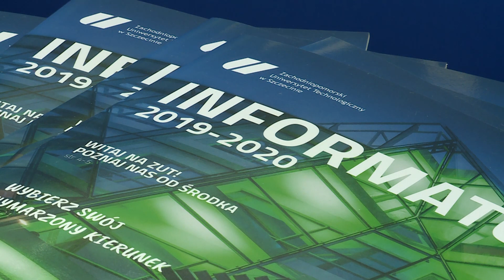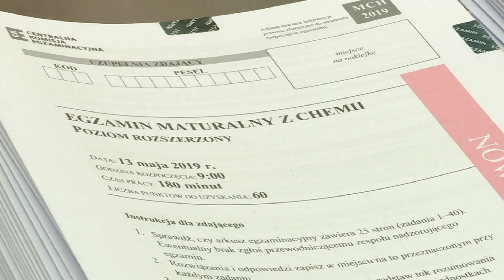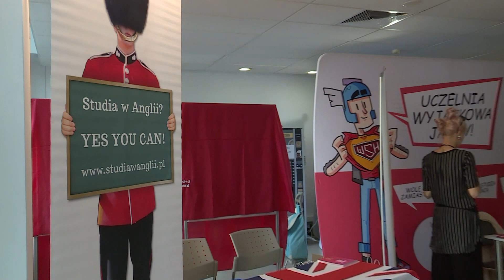PWr - Wrocławski Salon Maturzystów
Do egzaminów maturalnych pozostało jeszcze kilka miesięcy, ale tegoroczni absolwenci szkół średnich już niebawem będą musieli wybrać przedmioty, które zamierzają zdawać. We Wrocławiu odbył się Salon Maturzystów, podczas którego maturzyści mogli poznać ofertę edukacyjną wielu uczelni, również tych spoza Dolnego Śląska.